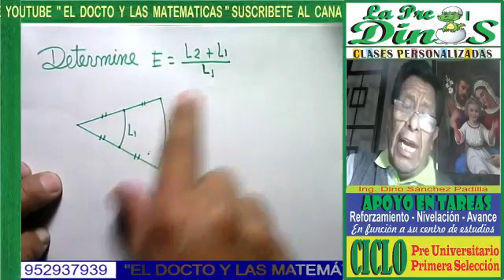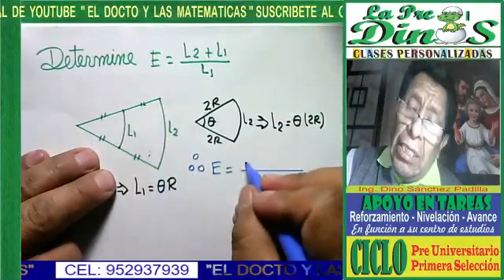PROBLEMA DE ÁNGULOS Y ARCOS 21